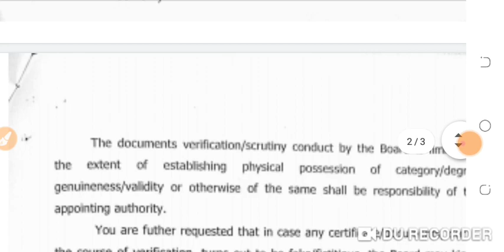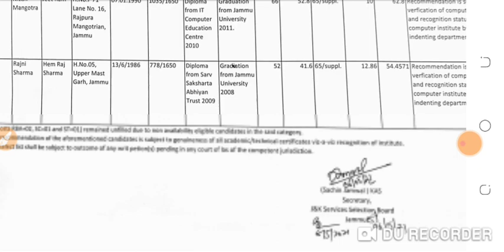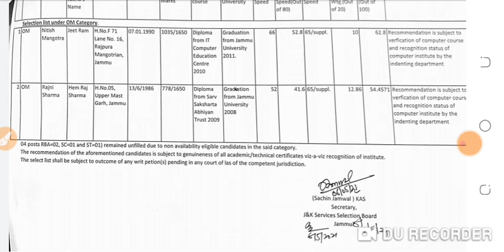jkssb today result update|jkssb new selection list out|jkssb today offical notification|jkssb news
jkssb class iv today big update
jkssb today offical notification
jkssb today news
jkssb today big offical notification
jkssb today big update
jkssb today news
jkssb class iv result update
jkssb class 4th result kab ayega
jkssb today big offical update
jkssb today big news
jkssb assistant accountant exam date